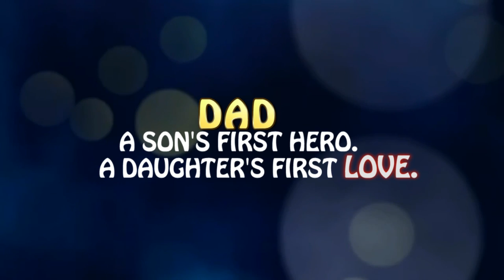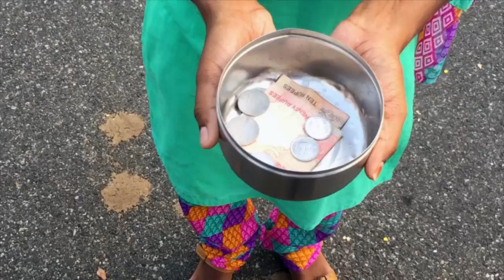Raadha-tamil short film by GMKMC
DAD, a daughter's first LOVE!!!